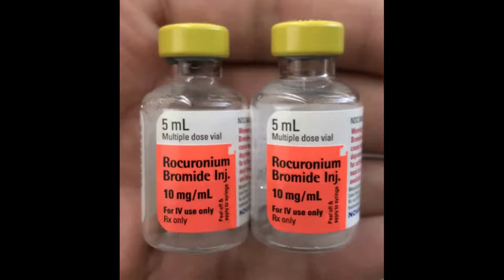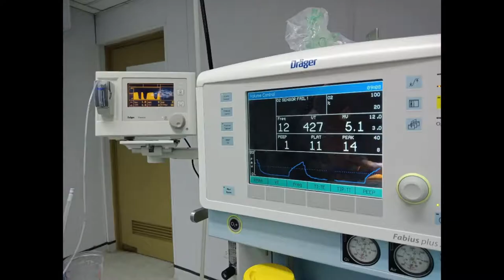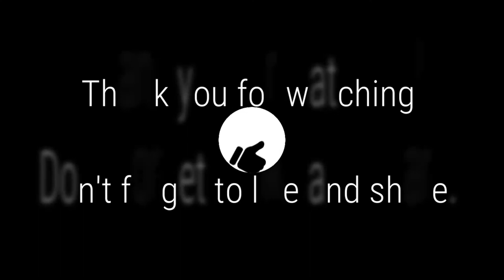PNU Talks - Alumni Series: ITL Edition Ep4 "Ad Astra Per Aspera" by Dr. Diana Tuliao-Maddumba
Dr. Diana Tuliao-Maddumba, a Consultant Pediatric Anesthesiologist at Mother Teresa of Calcutta Medical Center and PNU ITL Batch 1999 Alumni, talks about "Ad Astra Per Aspera" Dream, Believe, Achieve!